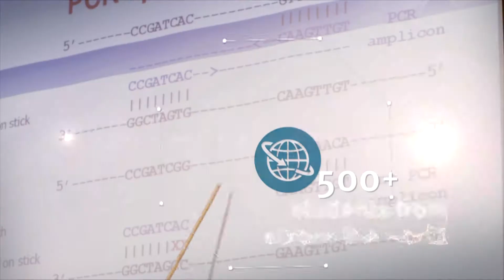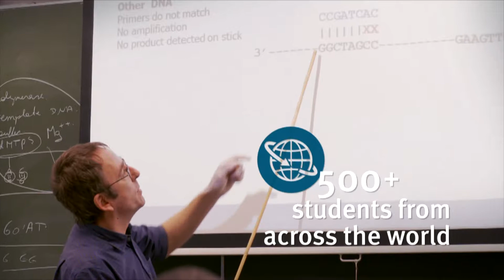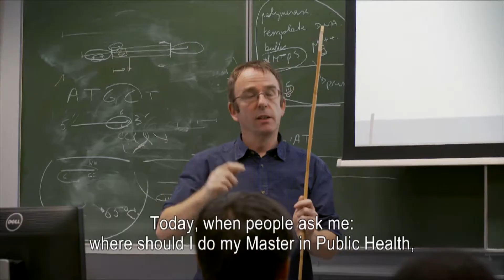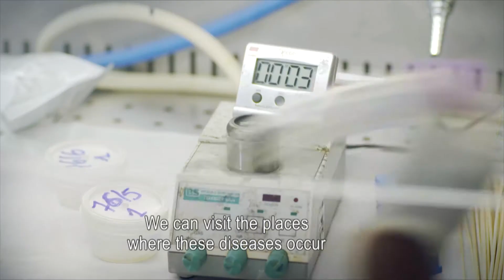The Institute of Tropical Medicine in Antwerp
A short overview of the mission, activities and projects of ITM.